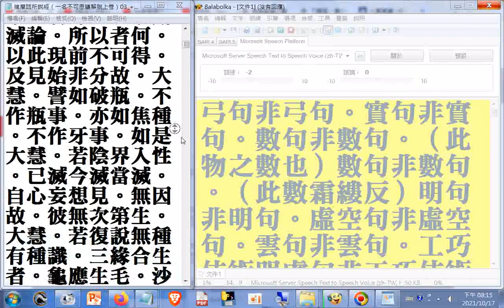楞伽經提到的百八句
楞伽阿跋多羅寶經
　　此上百八句　　如諸佛所說
　　不生句生句。常句無常句。相句無相句。住異句非住異句。剎那句非剎那句。自性句離自性句。空句不空句。斷句不斷句。邊句非邊句。中句非中句。常句非常句。（凡有三常此常梵音與上常音異也）緣句非緣句。因句非因句。煩惱句非煩惱句。愛句非愛句。方便句非方便句。巧句非巧句。淨句非淨句。成句非成句。譬句非譬句。弟子句非弟子句。師句非師句。種性句非種性句。三乘句非三乘句。所有句無所有句。願句非願句。三輪句非三輪句。相句非相句。有品句非有品句。俱句非俱句。緣自聖智現法樂句非現法樂句。剎土句非剎土句。阿[少/兔]句非阿[少/兔]句。水句非水句。弓句非弓句。實句非實句。數句非數句。（此物之數也）數句非數句。（此數霜縷反）明句非明句。虛空句非虛空句。雲句非雲句。工巧伎術明處句非工巧伎術明處句。風句非風句。地句非地句。心句非心句。施設句非施設句。自性句非自性句。陰句非陰句。眾生句非眾生句。慧句非慧句。涅槃句非涅槃句。爾焰句非爾焰句。外道句非外道句。荒亂句非荒亂句。幻句非幻句。夢句非夢句。焰句非焰句。像句非像句。輪句非輪句。揵闥婆句非揵闥婆句。天句非天句。飲食句非飲食句。婬欲句非婬欲句。見句非見句。波羅蜜句非波羅蜜句。戒句非戒句。日月星宿句非日月星宿句。諦句非諦句。果句非果句。滅起句非滅起句。治句非治句。相句非相句。支句非支句。巧明處句非巧明處句。禪句非禪句。迷句非迷句。現句非現句。護句非護句。族句非族句。仙句非仙句。王句非王句。攝受句非攝受句。實句非實句。記句非記句。一闡提句非一闡提句。女男不男句非女男不男句。味句非味句。事句非事句。身句非身句。覺句非覺句。動句非動句。根句非根句。有為句非有為句。無為句非無為句。因果句非因果句。色究竟句非色究竟句。節句非節句。鬱樹藤句非鬱樹藤句。雜句非雜句。說句非說句。毘尼句非毘尼句。比丘句非比丘句。處句非處句。字句非字句。大慧。是百八句。先佛所說。汝及諸菩薩摩訶薩。應當修學。爾時大慧菩薩摩訶薩復白佛言。世尊。諸識有幾種生住滅。佛告大慧。諸識有二種生住滅。非思量所知。諸識有二種生。謂流注生。及相生。有二種住。謂流注住。及相住。有二種滅。謂流注滅。及相滅。諸識有三種相。謂轉相。業相。真相。大慧。略說有三種識。廣說有八相。何等為三。謂真識。現識。及分別事識。大慧。譬如明鏡。持諸色像。現識處現。亦復如是。大慧。現識。及分別事識。此二壞不壞。相展轉因。大慧。不思議薰。及不思議變。是現識因。大慧。取種種塵。及無始妄想薰。是分別事識因。大慧。若覆彼真識。種種不實諸虛妄滅。則一切根識滅。大慧。是名相滅。大慧。相續滅者。相續所因滅。則相續滅。所從滅。及所緣滅。則相續滅。大慧。所以者何。是其所依故。依者。謂無始妄想薰。緣者。謂自心見等識境妄想。大慧。譬如泥團微塵。非異非不異。金莊嚴具。亦復如是。大慧。若泥團微塵異者。非彼所成。而實彼成。是故不異。若不異者。則泥團微塵。應無分別。如是大慧。轉識藏識真相若異者。藏識非因。若不異者。轉識滅。藏識亦應滅。而自真相實不滅。是故大慧。非自真相識滅。但業相滅。若自真相滅者。藏識則滅。大慧。藏識滅者。不異外道斷見論議。大慧。彼諸外道作如是論。謂攝受境界滅。識流注亦滅。若識流注滅者。無始流注應斷。大慧。外道說流注生因。非眼識色明集會而生。更有異因。大慧。彼因者。說言若勝妙。若士夫。若自在。若時。若微塵。復次大慧。有七種性自性。所謂集性自性。性自性。相性自性。大種性自性。因性自性。緣性自性。成性自性。復次大慧。有七種第一義。所謂心境界。慧境界。智境界。見境界。超二見境界。超子地境界。如來自到境界。大慧。此是過去未來現在諸如來應供等正覺。性自性第一義心。（此心梵音肝栗大。肝栗大宋言心。謂如樹木心。非念盧心。念盧心梵音云質多也。）以性自性第一義心。成就如來世間出世間出世間上上法。聖慧眼。入自共相建立。如所建立。不與外道論惡見共。大慧。云何外道論惡見共。所謂自境界妄想見。不覺識自心所現。分齊不通。大慧。愚癡凡夫性。無性自性第一義。作二見論。復次大慧。妄想三有苦滅。無知愛業緣滅。自心所現幻境隨見。今當說。大慧。若有沙門。婆羅門。欲令無種有種因果現。及事時住。緣陰界入生住。或言生已滅。大慧。彼若相續。若事。若生。若有。若涅槃。若道。若業。若果。若諦。破壞斷滅論。所以者何。以此現前不可得。及見始非分故。大慧。譬如破瓶。不作瓶事。亦如焦種。不作牙事。